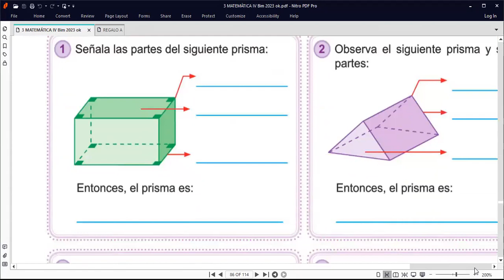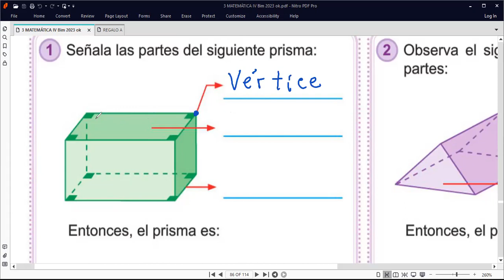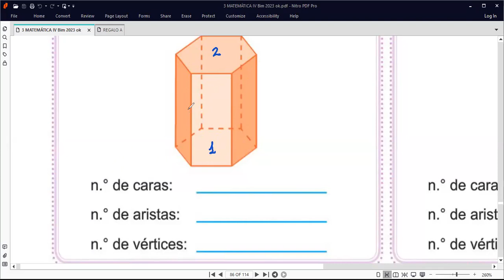3er Grado POLIDEROS